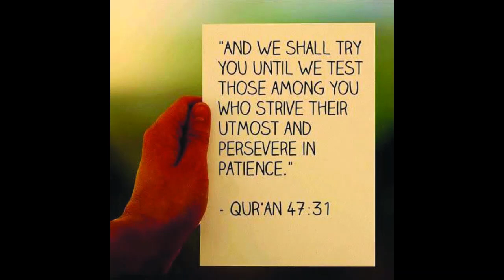youtube video #-X1At5_Xgag